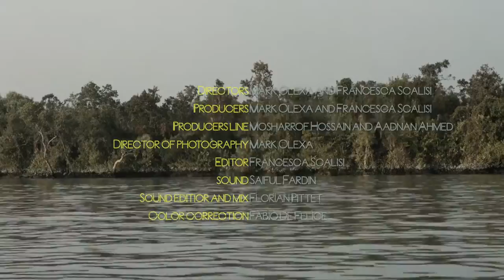Black Line Trailer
In this short film, a long tracking shot introduces us to a polluted river, where a woman fishes and the inhabitants of a village refuse to let it die.